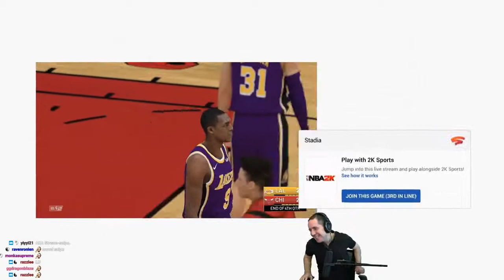IRONY MITCHJONES | Most Viewed Twitch Clips Of The Day #113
00:00 MitchJones: Irony mitchjones

00:31 pokelawls: Pierre ends it all

01:31 sodapoppin: soda first date goes perfectly planned

01:57 quqco: T I M I N G

02:06 sodapoppin: Billy the romantic

02:27 DevinNash: forsen's stream is the future of gaming